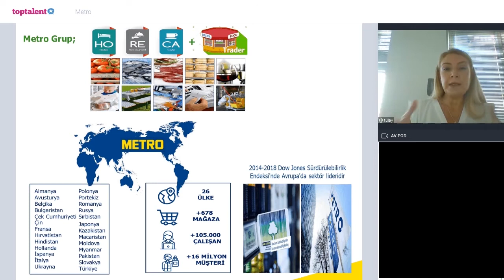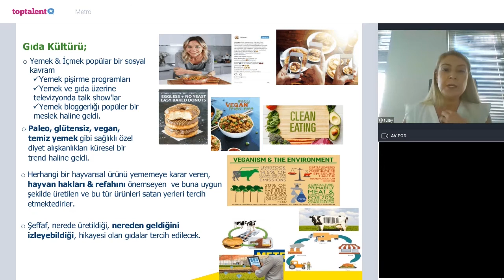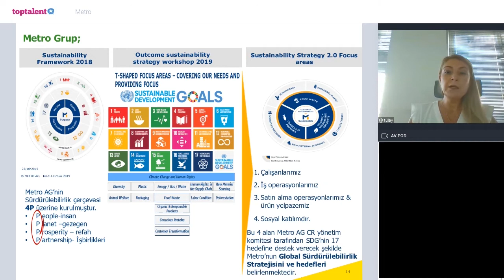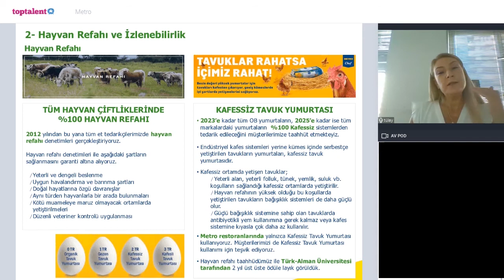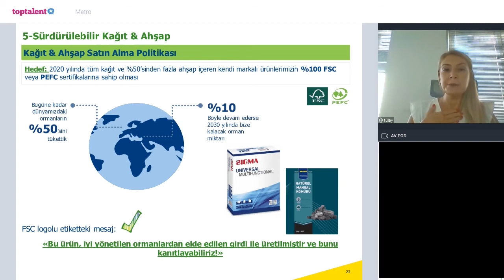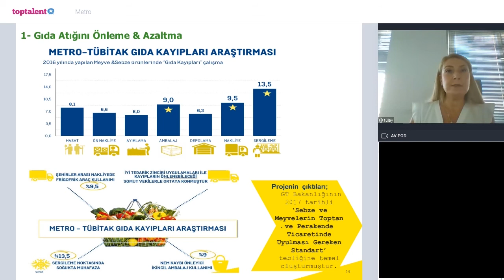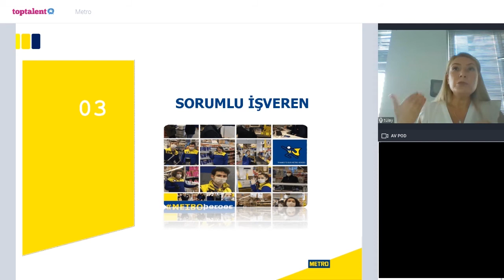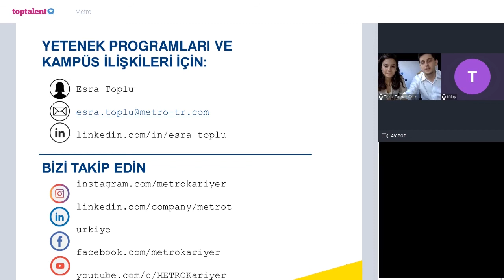Metro I Amaçlar İçin Ortaklıklar Zirvesi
Sürdürülebilir şirket değerleriyle Metro Türkiye, Amaçlar İçin Ortaklıklar Zirvesi’nde gençlikle buluştu.

Dünyanın Genç Liderler Yetiştiren En Büyük Öğrenci Organizasyonu | AIESEC
Öğrenciler ve yeni mezunlar için sosyal sorumluluk ve profesyonel staj imkanları sunan, şirketler ve sivil toplum kuruluşlarını farklı ülkelerdeki genç yetenekler ile buluşturan dünyanın en büyük öğrenci organizasyonu.